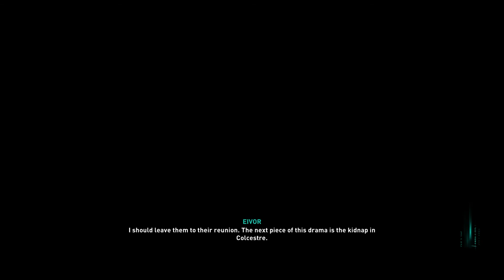BIRSTAN AND ALFIDA REUNITED | Ep. 217 | Assassin's Creed: Valhalla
What is Assassin's Creed: Valhalla?

In AD 873, war and overcrowding in Norway prompts Eivor and their brother Sigurd to lead their clan of Vikings to settle new lands in Anglo-Saxon England, as part of the Viking expansion across Europe. The clan comes into conflict with the kingdoms of Wessex, Northumbria, East Anglia, and Mercia over the next several years, as well as the warring sons of the legendary Viking warrior Ragnar Lothbrok, who made up the Great Heathen Army. Eivor's clan will face forces led by the leaders of these kingdoms, including Alfred the Great, the king of Wessex. It is during this time that Eivor meets the Hidden Ones and joins their fight against the Order of the Ancients. Explorable cities include Winchester, London, and York. Parts of Norway will also be included.

As with previous games in the series, Valhalla features a narrative set in the modern day. This story follows Layla Hassan, the modern day protagonist previously featured in Origins and Odyssey. Valhalla will also contain story elements related to the Isu, who, as part of the lore of the Assassin's Creed series, are an advanced civilization that pre-date humanity.

Features:
- Lead epic Viking raids against Saxon troops and fortresses, then bring the riches back to your people.
- Explore a Dark Age open world, from the shores of Norway to the kingdoms of England.